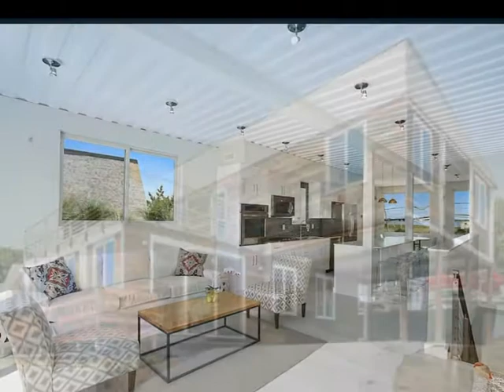shipping container home in california - cost of shipping container homes california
shipping container home in california - shipping container home builders in california. shipping container homes legal in california. A shipping container is a container with strength suitable to withstand shipment, storage, and handling

How to Build Shipping Container Homes With Plans (Plan Book) [John Davidson, Mendon Cottage Books] on Amazon How To Build A Shipping Container Home · Top 10 Shipping Container Offices Blog Cover Building a shipping container home in california - Search after you sign building permits and local authorities have created a site approval and the Foundation's work, you should get ready for the construction site
Tips on How to Build a Container Home Can i build a shipping container home in california can you build a shipping container home in ontario how do you build a container home what does it cost to build a container home estimated cost to build a shipping container home build a home from containers can i build a container home in florida Six Oaks is a Modern Yet Rustic Shipping Container Home in California Find and save ideas about Cargo container homes on Pinterest
 Small homes are more affordable to build and maintain than larger houses

 The other big trend of the year was another quirky style of dwelling: the shipping container house Cost Of Shipping Container Homes California
2k Followers, 272 Following, 656 Posts - See Instagram photos and videos from Living Big In A Tiny House (@livingbiginatinyhouse)

Shipping container homes legal in california Awesome shipping container homes insulation top when with shipping container house insulation
 The Best Small Space Bedroom Solutions We Saw This Year آپارات - Shipping Container Architecture (Architectural Style)
shipping container homes builders california.
cost of shipping container homes california.
Tiny houses are popping up around the country as more people decide to downsize their lives

Factors that influence this decision are the overall shipping container home plans and design, water tables, soil type, climate, presence of radon, type of bedrock and the entire shipping container cost
Unlike the big guys, our shipping container prices are posted online
 If you look online, there are dozens of articles about shipping container construction
When using shipping containers to build a house, you can rest assured that your home will be able to withstand anything
 If I planned properly and wasn't rushing, I'm sure I would have avoided that mistake and saved my money… Make sure you read 5 mistakes to avoid when building a shipping container home
The Pros and Cons of Cargo Container Architecture